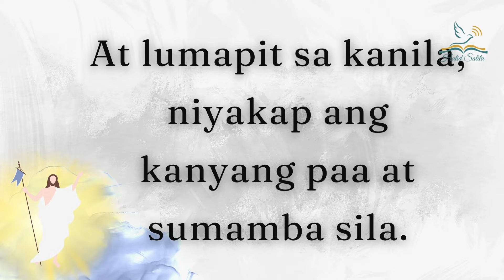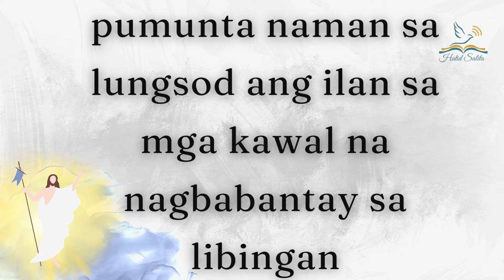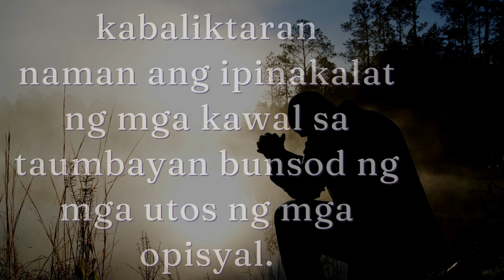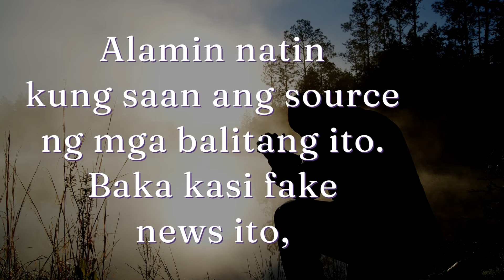Hatid Salita 4-18-22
HATID SALITA

Mahilig ka bang magbasá o makinig ng balita, totoo man ito o hindi? O isa ka ba sa nagpapakalat ng maling impormasyon?
Pakinggan natin ang Salita ng Panginoon tungkol dito.